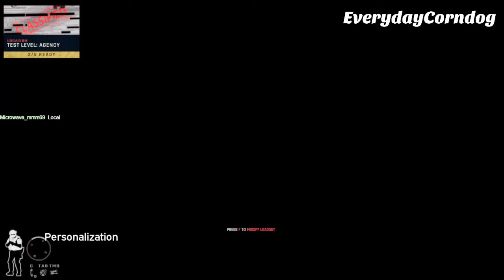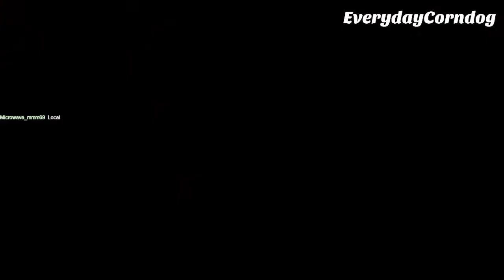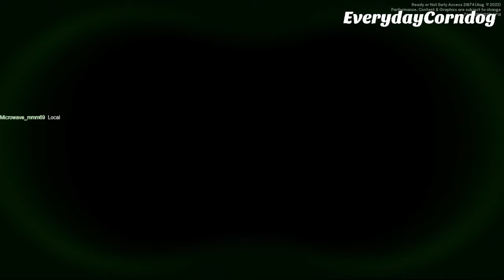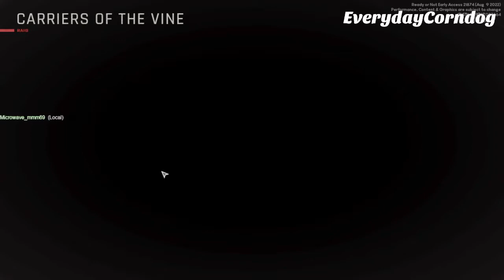Ready Or Not #1 | High Speed SWAT Operators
This was streamed over on Twitch and you missed it! Go here so you can catch the next one!!